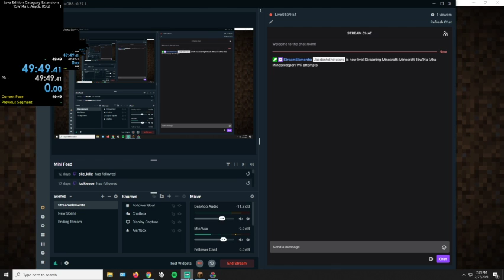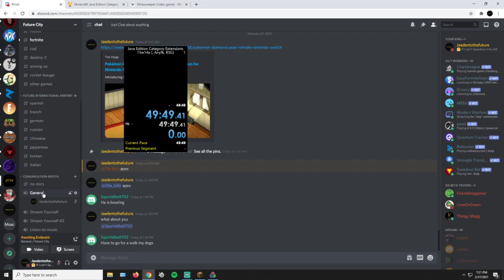Minecraft Java Edition 15w14a RSG Any% WR (49:49.41)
Same thing as last time but with new seed